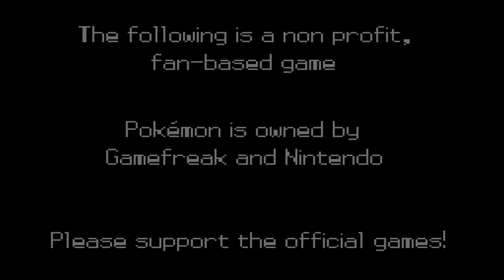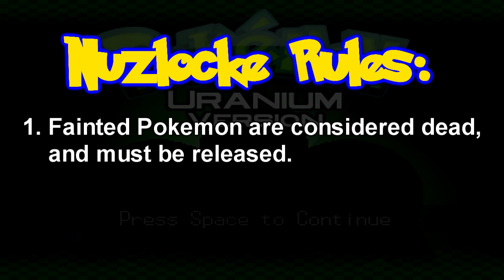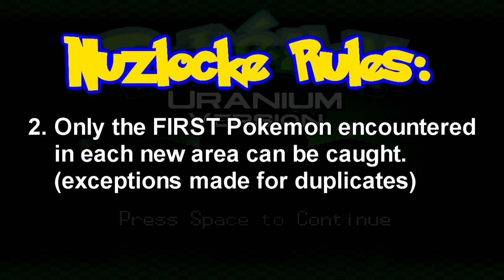Pokemon Uranium Nuzlocke - Episode 1 | A CLOSE F*CKIN' CALL!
Our adventure begins...

Outro:
Guitar Sound - Ronald Jenkees